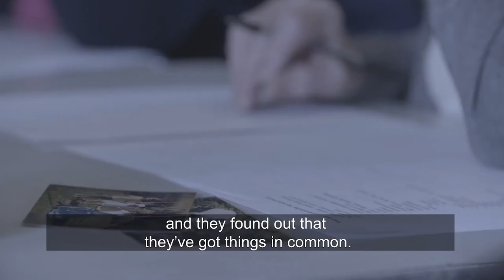The Silver Social - Artists Round-up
In this short film Silver Social visiting artists share their experiences of being part of The Silver Social Project.